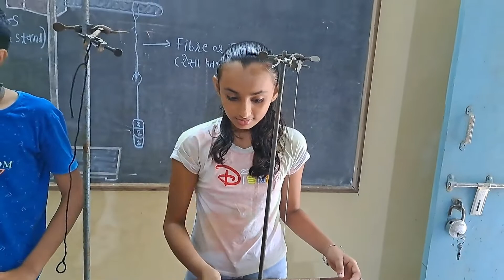Sunday Science School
sundayscience Club studants Understanding science while playing.
Sunday Science School students learned today's
To Test the Strength of different types of Fibers experiment